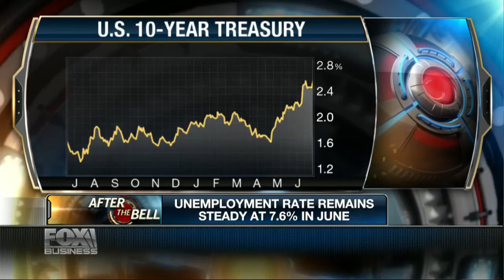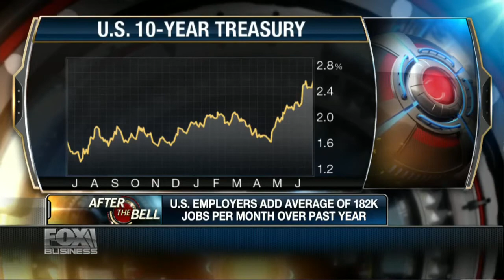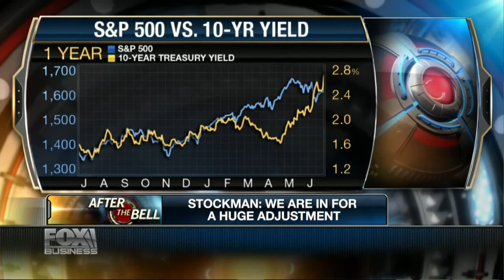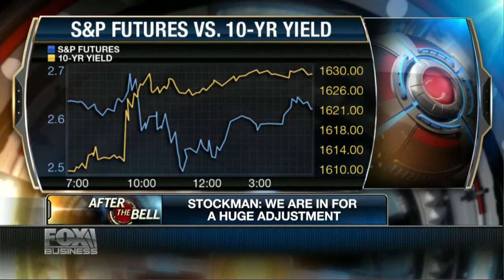David Stockman: The Fed's Only Supporters Are On Wall St.